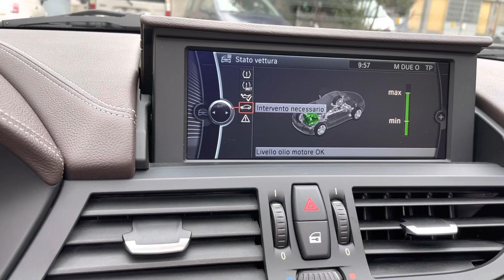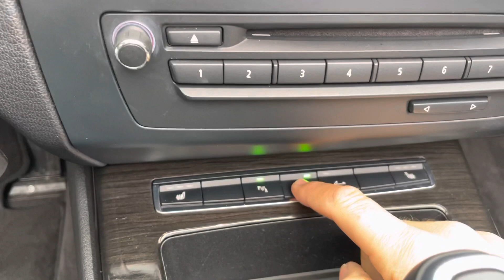BMW Z4 2.8i sDrive 2.0cc Twinturbo 245CV Steptronic 8m KM 82.000 Anno 2012 Eur. 24.900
BMW Z4 28i CABRIO/ COUPE' 2.0cc 245cv

VETTURA IN ECCELLENTI CONDIZIONI MAI URTATA TENUTA BOX REGOLARMENTE TAGLIANDATA COME DA DOCUMENTAZIONE A BORDO APPENA GOMMATA INTROVABILE IN PARI CONDIZIONI

GARANZIA IN TUTTA ITALIA 24 MESI ANCHE SU CAMBIO AUTOMATICO CON SOCCORSO STRADALE

POSSIBILITA' PAGAMENTO RATEALE

VISIBILE SU APPUNTAMENTO NEL DEPOSITO DI VIA ADAMOLI 239P GENOVA

2.0 litri TwinPowerTurbo che equipaggia la roadster teutonica utilizza una serie di sistemi tecnologici di ultima generazione come la tecnologia twin-scroll, l’iniezione diretta del carburante ad alta pressione attraverso gliiniettori a solenoide e il dispositivo delle valvole denominato Valvetronic.

Il propulsore sviluppa ben 245 CV a 5500 giri/min e una coppia massima di 260 Nm, espressa a soli 1250 giri/min, un valore record che si traduce in un motore particolarmente elastico che riduce sensibilmente il numero delle cambiate.

La potenza massima viene scaricata sulla trazione posteriore attraverso un cambio automatico con funzione sequenziale a 8 marce.

SERVIZI OFFERTI DAL NOSTRO TEAM :

VIDEOCHIAMATA con Tour Virtuale della Vettura

Possibilità di ricevere un VIDEO e FOTO DETTAGLIATE dell auto Selezionata

Valutazione del tuo USATO anche a DISTANZA: Vuoi sapere quanto vale il tuo usato?

TEST DRIVE su tutte le vetture disponibili.

Possibilità di prenotare online la vettura desiderata
È richiesto il versamento di un anticipo pari a 200€ da effettuare con carta di credito o PAYPAL.

I dati per il versamento dell'anticipo sono riportati nella mail di conferma del'ordine.

E ANCHE la possibilità di FINANZIARE la tua auto

Contratti anche Online

CONSEGNIAMO A DOMICILIO lAuto che hai Acquistato.

Il servizio è disponibile su tutto il territorio Nazionale.